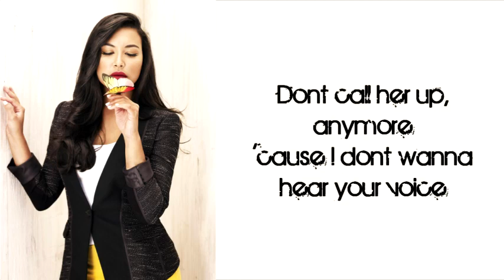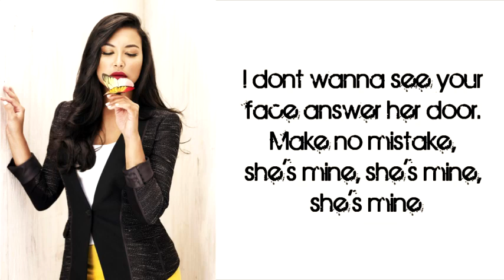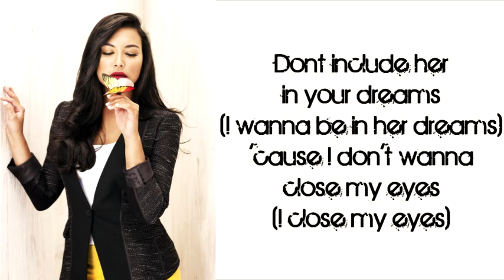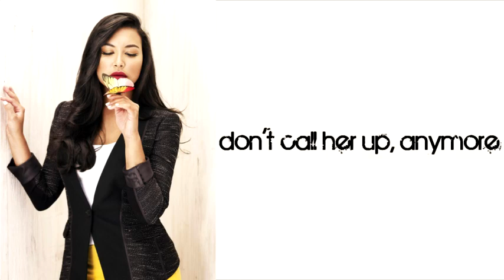Glee - Make No Mistake (She's Mine) (Lyrics)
Lyrics of Glee's song: Make No Mistake (She's Mine)
Performed by: Santana Lopez (Naya Rivera) & Sam Evans (Chord Overstreet)
Episode: 04x13 "Diva"